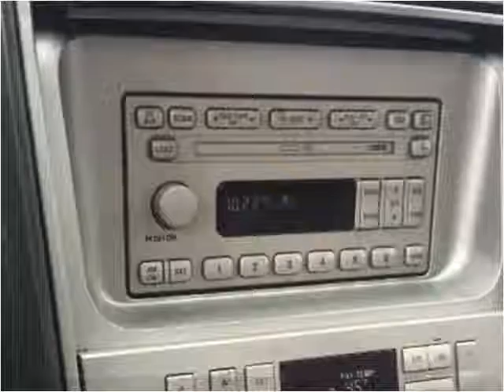2004 Lincoln Navigator Used Cars Gainesville GA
This 2004 Lincoln Navigator is available from Texano Auto Sales.